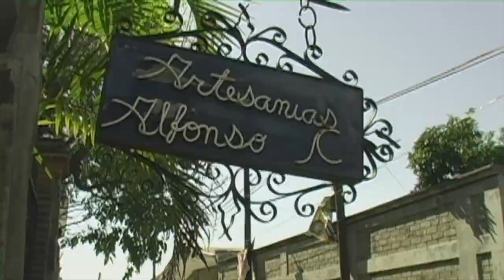Artesanías en Izucar de Matamoros Puebla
Izucar de Matamoros en Puebla, es famoso por sus artesanías de barro, piezas de museo.